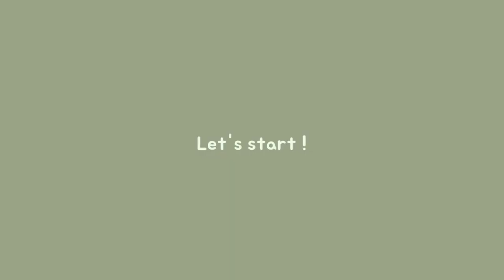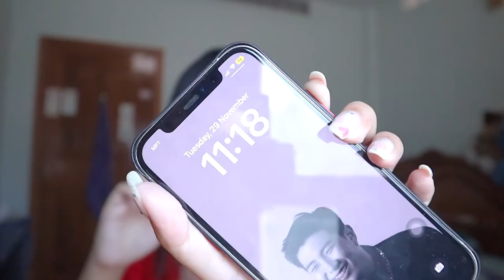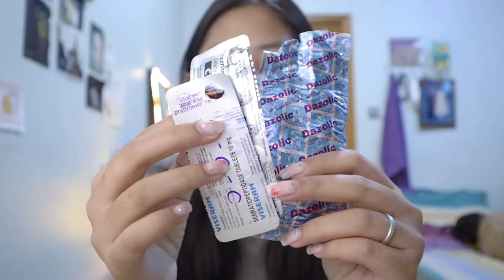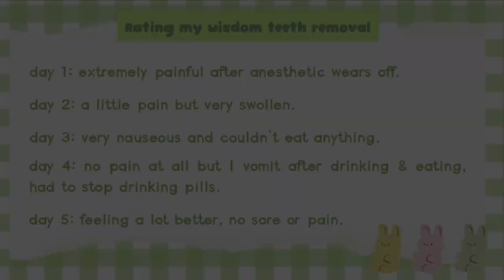wisdom teeth removal 🦷 what i eat in a week + surgery recovery (realistic) 🍚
hello guys ~
welcome to how i suffer from removing wisdom tooth what i eat in a week.

Music in this video ♬  bgm